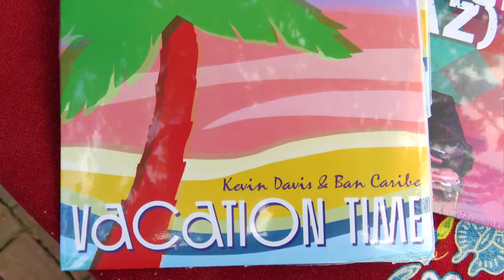Ban Caribe "Yolanda"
Here's Ban Caribe at the Valentine Museum in June 2017. Video by Brooke Saunders and Rockitz, and sound by Calvin Cecil and Snow Moon Studio.